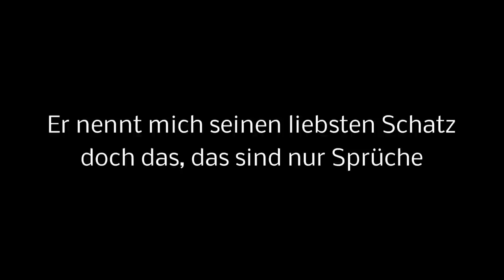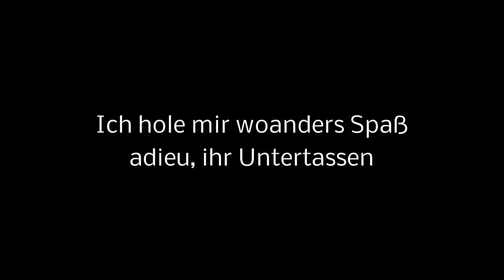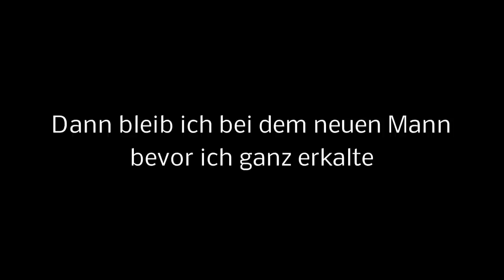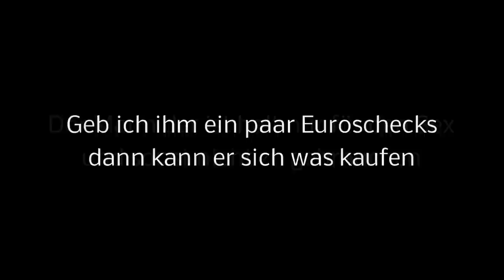Der Mann das ist ein Lustobjekt - Gruppe Schneewittchen